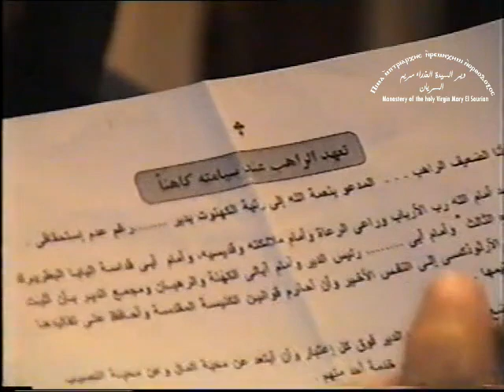الأنبا متاؤس أسقف دير السريان يقوم برسامة أربعة من الآباء الرهبان فى درجة القسيسية